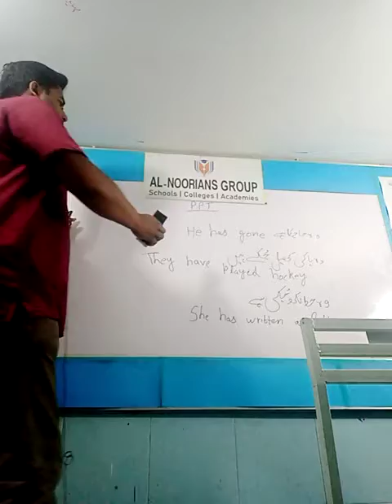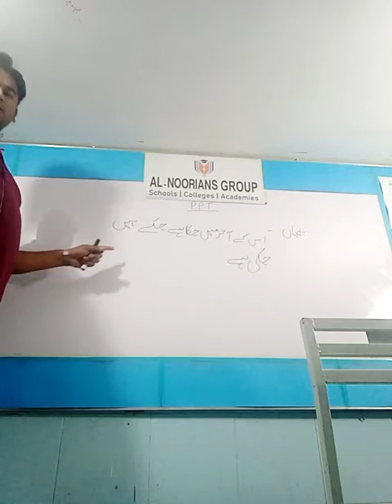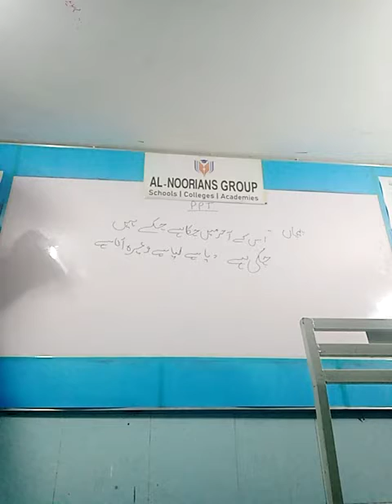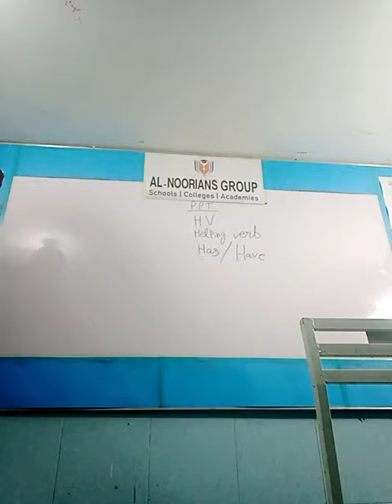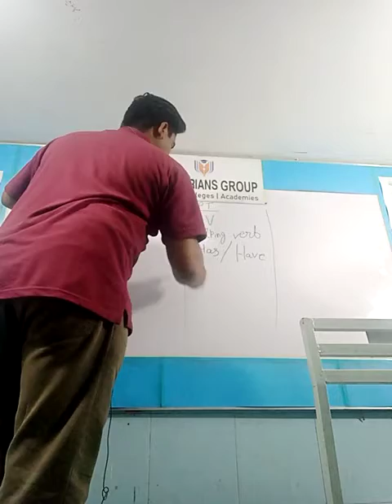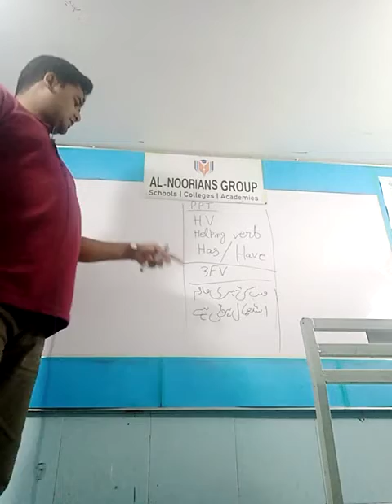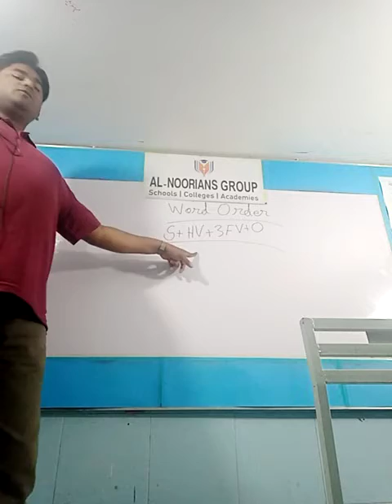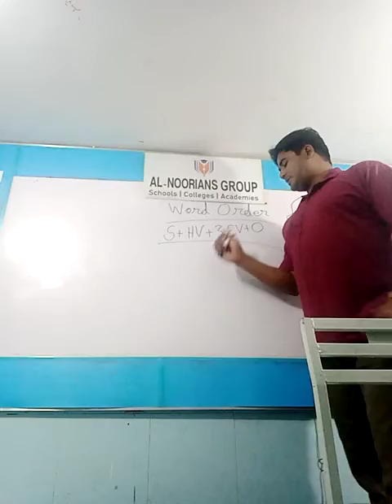Sir M Rehan Bilal Online lecture present Perfect Tense Al_ Noor Center Of Education Shadbagh Lahore